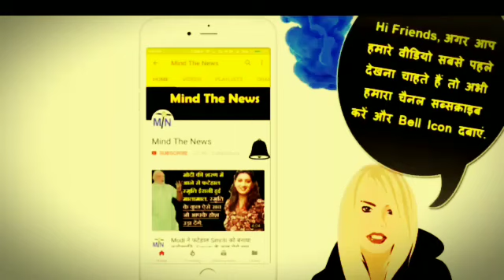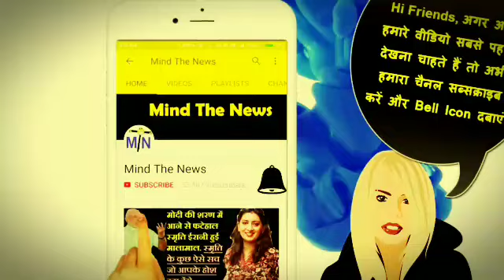Modi Govt. और Adani की मिलीभगत का पर्दाफाश, आज सुबह की 5 Master Stroke ख़बरें.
-~-~~-~~~-~~-~- NarendraModiLatestNewsinHindi. Master StrokeLatest.